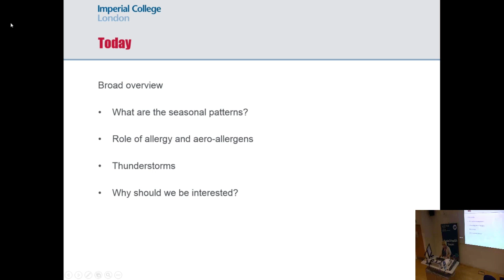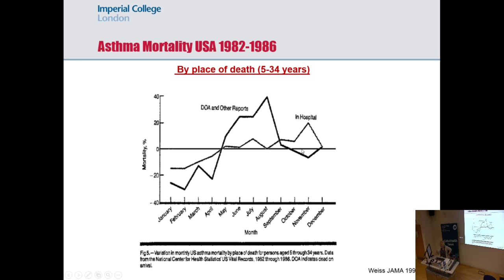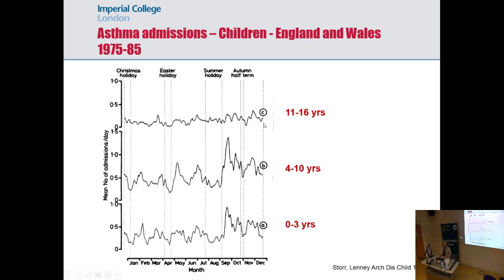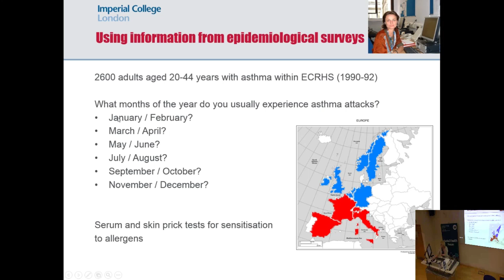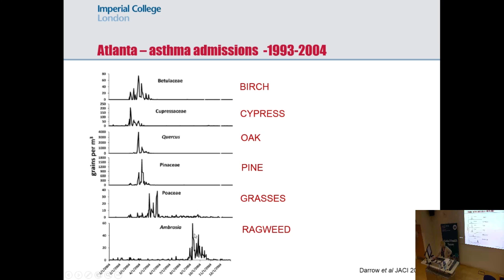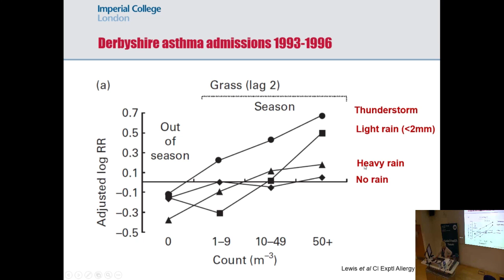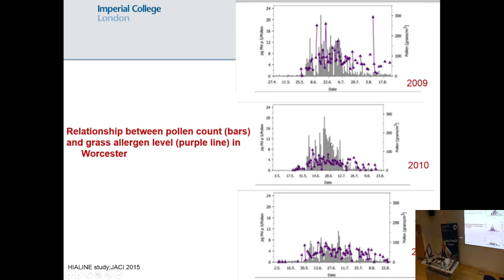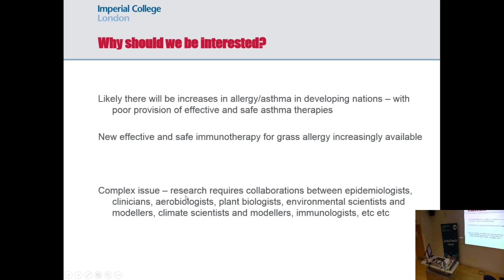Global Health Forum: Seasonality and health - Professor Deborah Jarvis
Professor Deborah Jarvis speaks on 'Seasonal asthma' at the IGHI Global Health Forum on 'Seasonality and health' on 19 January 2017.